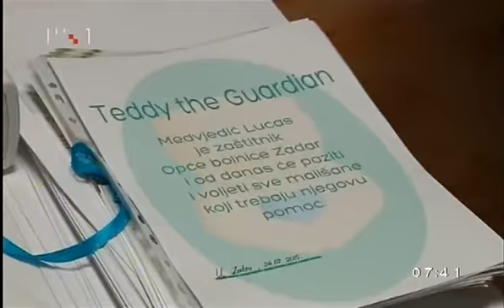KRISTINA DUKIĆ, ZADAR, 27.2.2015.